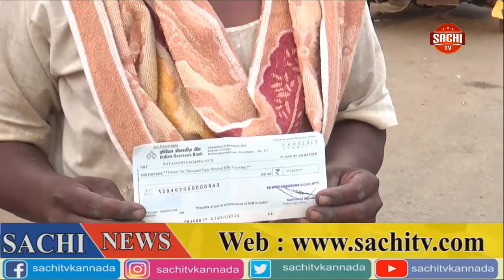ರೈತರ ಖಾತೆಗೆ ಜಮಾ ಆಗದ ಹಣ..ಕಂಗಾಲದ ರೈತರು ಕಾರ್ಖಾನೆಗೆ ಮುತ್ತಿಗೆ ಹಾಕಿ ಪ್ರತಿಭಟನೆ | Sachi TV News 29-05-2019